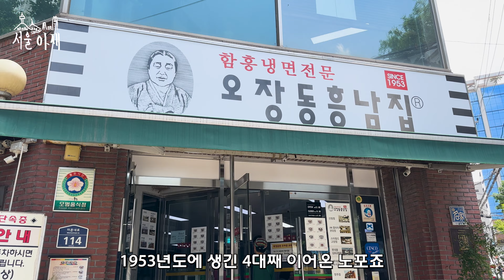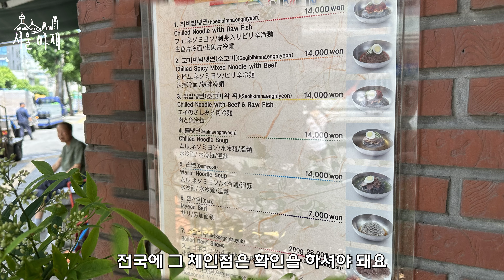4K) 을지로 맛집 4대째 영업중인 찐 노포 맛집, 함흥냉면 이름이 만들어진 곳, 오장동 흥남집 을 소개합니다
한국 전쟁 이후 1951년
함흥지역에서 피난을 오신 피난민 분이 속초에
함흥 회냉면을 만드셔서 판매를 하시고
다시 1953년 서울 을지로의 오장동에서
오늘 보여드릴 흥남집이
처음으로 그 함흥의 비빔 냉면을
"함흥냉면"이라는 메뉴 이름으로 판매를 시작하게 되었습니다

북한의 함흥 냉면의 오리지널하고
전통있는 그 맛을 그대로 느끼고 싶으시다면
바로 이 4대째 운영중인 을지로 노포 맛집
오장동 흥남집을 추천 합니다

물론 사람이 너무 많아서 정신이 없지만요
ㅎㅎㅎ
오장동 함흥냉면 맛집
흥남집의 이용 시간과 주차 등을 안내해드립니다

감사합니다!